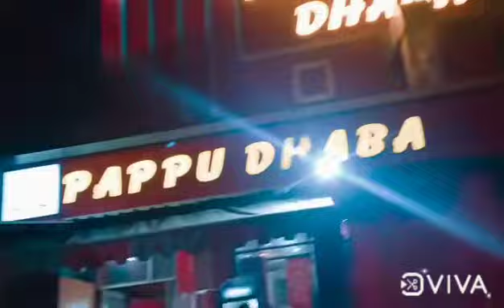staff Dinner at Pappu dhaba🍽️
Plan a dinner party at Pappu dhaba with staff member.
thanku for watching keep supporting me thanku